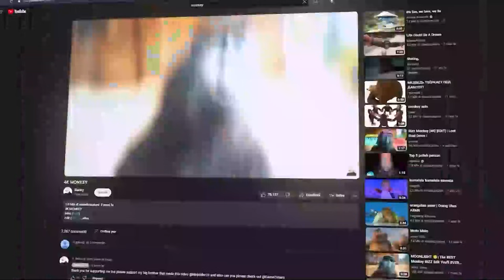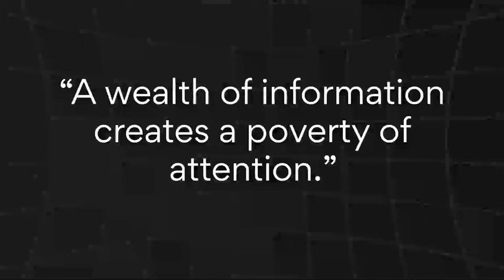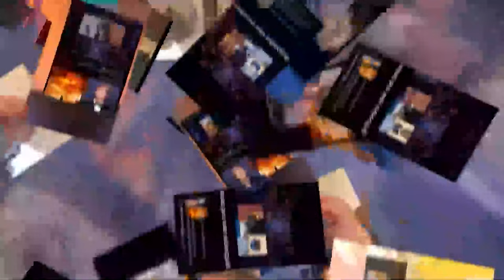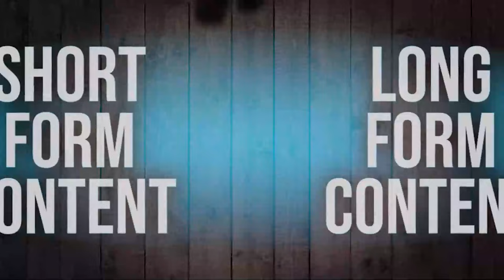Come i .veg replace stanno Poldando la tua soglia dell'attenzione in 4K e 60fps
Tecnicamente è un .prproj replace ma vabbè, vediamo se capite la poop originale che è stata vegreplaceata (ho lasciato solo due sources non sostituite come indizio)